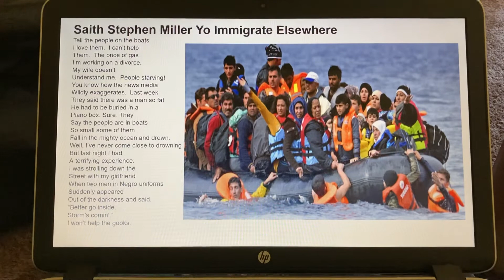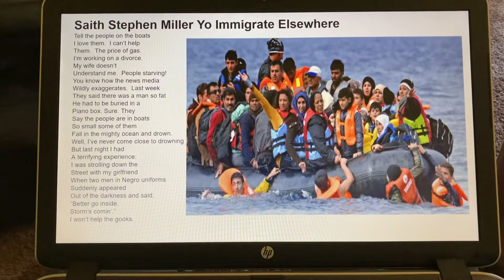“Saith Stephen Miller Yo Immigrate Elsewhere” (a parody) by Don Fensler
Post #769